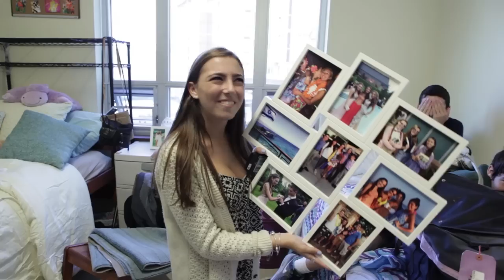Binghamton University Move In Day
More than 2,500 freshman arrived at Binghamton University for Move In Day on August 28, 2014. We asked them, "What's one thing you couldn't survive college without?" Check out their replies, as well as all of the fun activities the day brought!

Video by Andrew Hatling